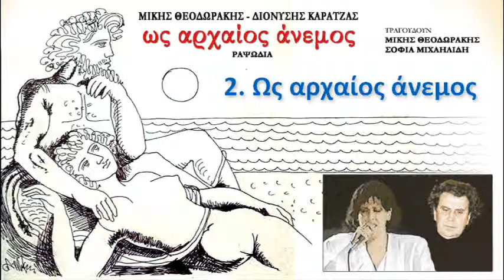Μίκης Θεοδωράκης: ΩΣ ΑΡΧΑΙΟΣ ΑΝΕΜΟΣ (Ραψωδία) 2. Ως αρχαίος άνεμος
Μίκη Θεοδωράκη-Διονύση Καρατζά
ΩΣ ΑΡΧΑΙΟΣ ΑΝΕΜΟΣ (Ραψωδία)
τραγουδουν: Μίκης Θεοδωράκης, Σοφία Μιχαηλίδου

Mikis Theodorakis - Dionysis Karatzas
As An Ancient Wind (rhapsody)
vocals: Mikis Theodorakis, Sophia Michailidou